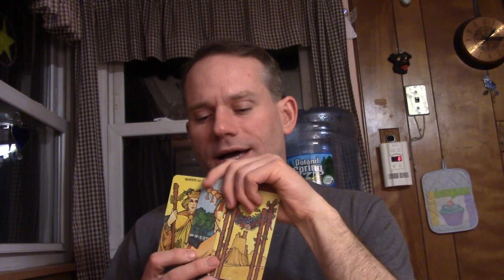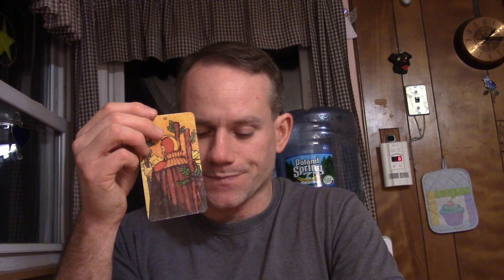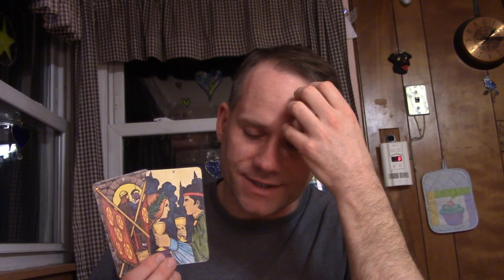Aries January 15 to 31